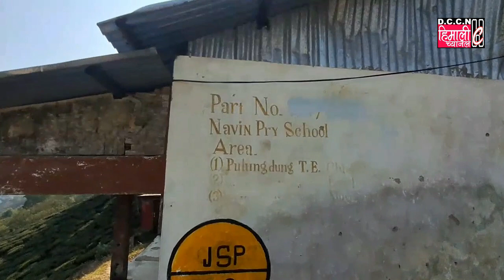प्लुङदुङ्ग ग्राम पंचात वार्ड न0 7 बिँच गाँउका जनताद्वारा गाँउका सडक तथा अन्य समस्यहरू लिएर गुनासो!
सुकिया मानेभञ्ज्याङ्ग समष्टि अन्तर्गत प्लुङदुङ्ग ग्राम पंचायत वार्ड नम्बर 7 बिँच गाँउका जनताद्वारा गाँउका सडक तथा अन्य समस्यहरू लिएर गुनासो व्याक्त गरेका छन्। उक्त गाँउका जनताद्वारा मिलेर पैसा संग्रह गरेर जेसिपि लगाएर कच्चा सडक बनाएका थिए। त्यस कच्चा सडकलाई डाबर निम्ति सम्बन्धिक बिभाग तथा सत्ताधारि पार्टि समक्ष बिन्ति बिसाई सकेको गालेहरूले बताएका छ। उक्त सडक आज सम्म केही पहल नगरेदिएकोमा बिभाग तथा जिटिएका सत्ताधारि पार्टि समक्ष जनताहरूले आफ्नो गुनासो व्याक्त गरेका छन्।